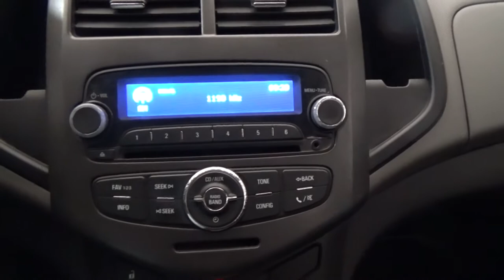Chevrolet / Sonic / 2016 - 4276